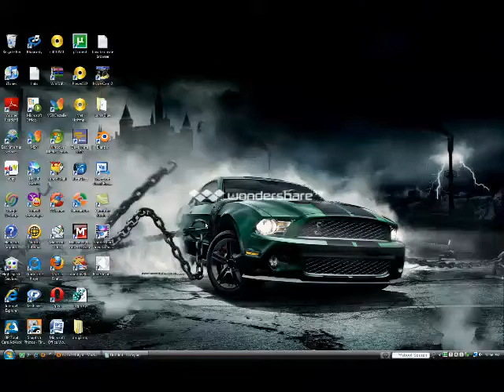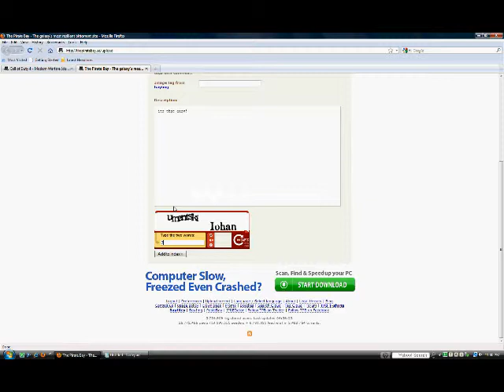How to upload torrents to thepiratebay